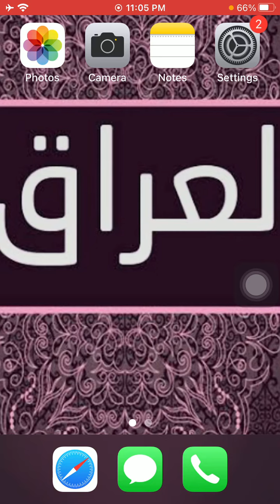رقم سفارة العراق فى الدنمارك